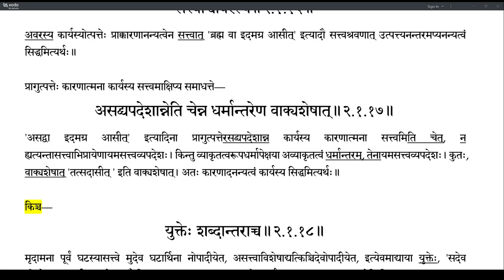Brahmatattvaprakashika 055 (2.1.14-2.1.17)